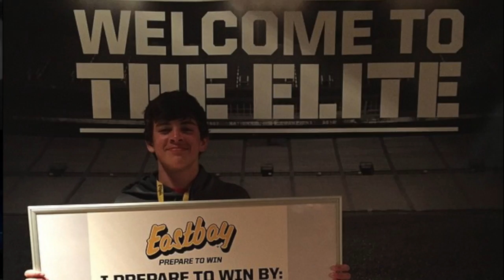Where Are Ü Now- Hayes Grier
I made this edit recently, I love this song. I will have a DIY video out soon, and also more lyrical videos.

Follow Me- 4everhol on instagram and twitter